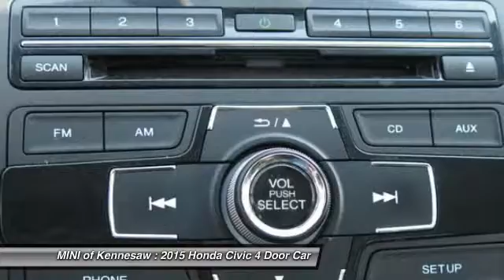2015 Honda Civic Kennesaw GA MP1755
**MODERN STEEL METALLIC ON BLACK INTERIOR*BLUETOOTH*BACK-UP CAMERA*AUX INPUT & MP3*KEYLESS ENTRY*CLEAN CARFAX 1-OWNER** Do you need a SAFE and RELIABLE ride that is easy on your wallet? Mini of Kennesaw is very proud to offer this handsome-looking 2015 Honda Civic.